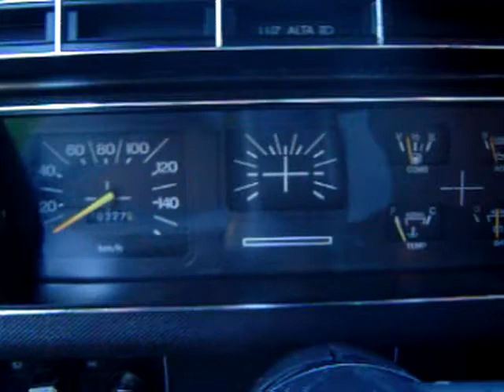ML 101647411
Video Migrado